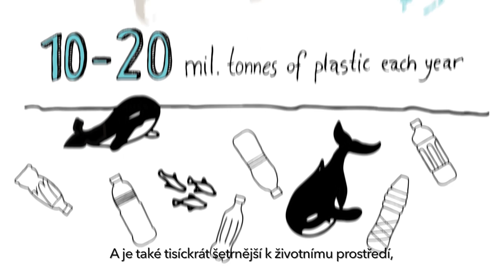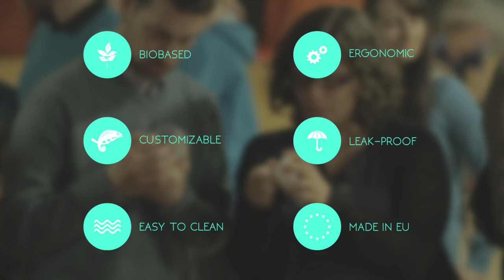ZAZA Planet: kampaň na Kickstarter (české titulky)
Od 20.5. do 18.6. nás můžete podpořit na Kickstarteru: kck.st/1DAeqqN
a získat za odměnu vlastní ZAZA lahev k Vánocům! Děkujeme

Popis:
ZAZA Planet vyráží do světa s prvními bioplastovými a personalizovatelnými lahvemi na vodu. Už nás totiž nebaví znečišťovat prostředíPETkama. Rozhodly jsme se dát vodovodě tvář a styl. Kromě toho, že jsou ZAZA lahve módním designovým doplňkem, jsou i o krok ekologičtější, než konkurence: používají totiž materiál povětšinou na rostlinné bázi. Jejich výrobu máme dohodnutou s českým výrobcem, takže teď jen potřebujeme prostředky na rozjezd!